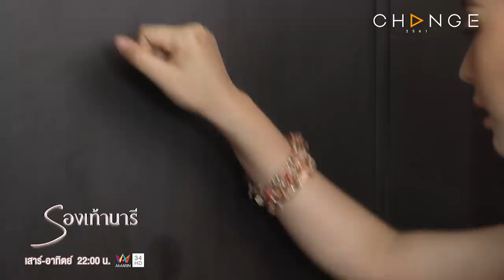รองเท้านารี - ผมอยากให้วันนี้เป็นงานแต่งของเราจัง [Highlight]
รองเท้านารี EP.20
ทาง